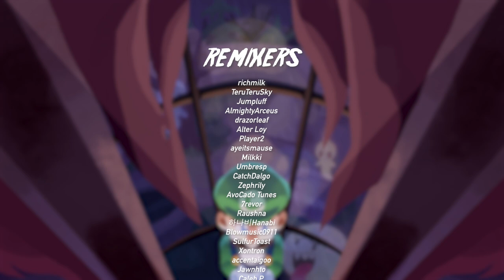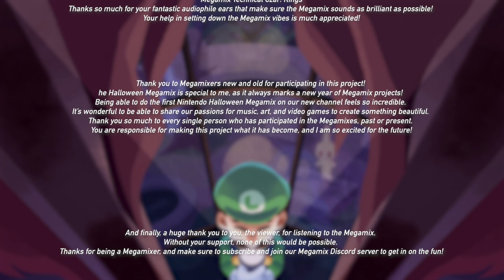NINTENDO HALLOWEEN MEGAMIX - spooky nintendo video game music remixes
Join the Megamix Discord:

richmilk - Luigi's Mansion Main Theme Remix - "my broski luigi’s crib" - 00:00:00
TeruTeruSky - Lorule Castle/Yuga Battle Remix (LoZ- A Link Between Worlds) - 00:04:17
Jumpluff - Bonneton EDM Mix (Super Mario Odyssey) - 00:07:13
AlmightyArceus - Waltz of the Boos Remix (Super Mario Galaxy) - 00:10:34
drazorleaf - Chasm Cave Orchestral Remix (PMD- EoS) - 00:13:23
Alter Loy - Oath to Order (Giant's Theme) Chill Trap Remix (Zelda- Majora's Mask) - 00:16:48
Player2 - Gruntilda's Lair Remix (Banjo-Kazooie) - 00:19:02
ayeitsmause - Laboratory Disco Remix (Shantae and The Seven Sirens) - 00:22:26
Milkki - Lavender Town Remix (Pokemon RBY) - 00:24:50
Umbresp - Mt. Moon Remix (Pokemon RBY) - 00:27:25
CatchDalgo - Dark Samus Battle Remix (Metroid Prime 3: Corruption) - 00:32:10
Zephrily - Cyclopean Haunt Remix (Etrian Odyssey III) - 00:35:36
AvoCado Tunes - Doopliss Battle Theme Remix (Paper Mario: The Thousand Year Door) - 00:37:58
Jumpluff - Halloween House Mix (Animal Crossing New Leaf) - 00:39:51
7revor - Twilight Town Remix (Paper Mario The Thousand Year Door) - 00:42:00
drazorleaf - Foreboding Forest Orchestral Remix (PSMD) - 00:43:31
Raushna - Dark Veil Forest Remix Monster Hunter Online) - 00:47:50
하나비Hanabi x Blowmusic0911 - SNES Top Gear Track 1 Remix - "Midnight Raceway!" - 00:51:13
SulfurToast - Lavender Town Remix (Pokemon RBY) - "ΛⱯVENDER" - 00:53:12
Xontron - Cynthia Battle Drum & Bass Remix (Pokemon DPPt) - 00:55:23
TeruTeruSky - Lord of a Dead Empire Remix (FE Echoes - Shadows of Valentia) - 00:58:31
accentaigoo - Ashley's Theme Remix (WarioWare- Touched!) - 01:02:43
drazorleaf - Dark Wasteland Orchestral Remix (PMD- EoS) - 01:05:21
Umbresp - Time Gear Remix (PMD2) - 01:09:15
Jawnhto - Cynthia Encounter Theme Dubstep Remix (Pokemon DPPt) - "Cynthia's Rave" - 01:12:11
Caleb P. - Battle Against a True Hero Remix (Undertale) - 01:14:38
AvoCado Tunes - The Fanged Fastener Remix (Paper Mario: The Origami King) - 01:20:47
Jobless Music - Old Chateau Remix (Pokemon DPPt) - "Season of the Mismagius" - 01:24:07
forte - Hollow Knight Main Theme Remix - 01:27:15
Umbresp ft. AlmightyArceus - That's Paradise Remix (Rhythm Heaven) - 01:29:00
Jumpluff - Battle! VS Groudon/Kyogre Phonk Mix (Pokémon RSE) - 01:31:54
Jawnhto - Calamari Incantation D&B Halloween Remix (Splatoon 3) - 01:34:33
drazorleaf - Kalos Power Plant Orchestral Remix (Pokemon XY) - 01:36:43
Caleb P. - Bonetrousle Remix (Undertale) - 01:40:45
ILM - Lavender Town Remix (Pokemon RBY) - 01:45:24
Forger343 - Vim Factory + Brinstar Red Remix (Mario & Luigi Partners In Time x Super Metroid) - "Crimson Factory” - 01:50:57
DarlingJack - Battle! Sinnoh Gym Leader Remix (Pokemon DPPt) - 01:54:21
하나비Hanabi - Pokemon D/P/Pt Gym Leader Battle Remix - "Epic Trap Battle of History" - 01:57:42
richmilk - Lavender Town Remix (Pokemon RBY) - 02:01:10
forger343 - Hollow Bastion Remix (KHCoM) - "Heartless Haunt" - 02:04:16
Jawnhto - Lavender Town Remix (Pokemon RBY) - "OH MY GOD!" - 02:07:03
HaSaYuzu x Umbresp - Karate Man- Struck by the Rain Remix (Rhythm Heaven) - "Struck by Fake Love" - 02:08:57
AlmightyArceus - Wayward Cave Remix (Pokemon Legends Arceus) - 02:13:10
snivys - Bloody Tears VIP Remix (Castlevania II- Simon's Quest) - 02:18:54
Aivarcher - Magma Flows Remix (Kirby Air Ride) - 02:22:51
Equalyze - Luigi's Mansion Main Theme Remix - 02:27:31

Art Director: daedeldraws
A special thanks to daedeldraws for making the art for this Halloween Megamix! You’ve been doing the art and animation for the Megamix. Your visual skill has been such a wonderful addition to the Megamixes and I am always so grateful to have your artful eye leading the way.

Megamix Technical Czar: Rings
Thanks so much for your fantastic audiophile ears that make sure the Megamix sounds as brilliant as possible! Your help in setting down the Megamix vibes is much appreciated!

Thank you to Megamixers new and old for participating in this project! The Halloween Megamix is special to me, as it always marks a new year of Megamix projects! Being able to do the first Nintendo Halloween Megamix on our new channel feels so incredible; the submissions for this Megamix were unlike any before! It’s wonderful to be able to share our passions for music, art, and video games to create something beautiful. Thank you so much to every single person who has participated in the Megamixes, past or present. You are responsible for making this project what it has become, and I am so excited for the future!

And finally, a huge thank you to you, the viewer, for listening to the Megamix. Without your support, none of this would be possible.